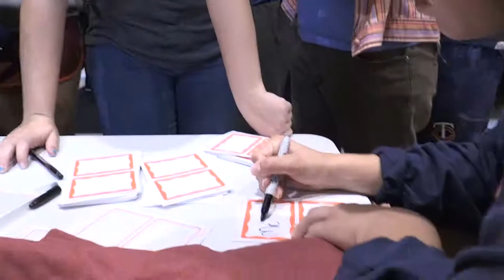Opening Picnic Highlight | Hillcrest Academy 2017=18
The opening picnic is an incredibly fun tradition at Hillcrest that dates back over 100 years. Games, food, and get-to-know-you activities keep students hopping around campus to build lifelong friendships at HLA in the first few hours at the school